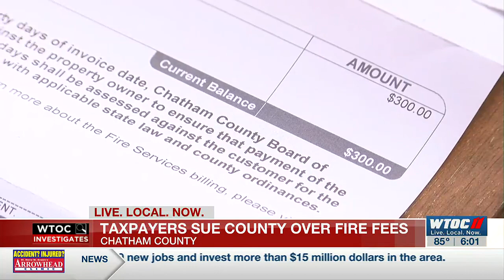Residents suing Chatham County over fire fees